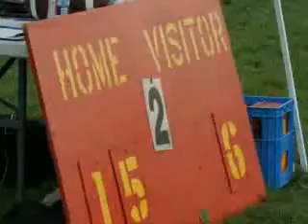Trojans v Titans - Oct 14 07